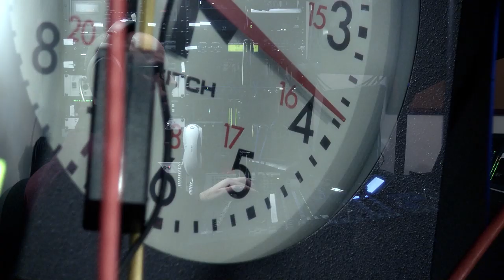Caucus Conversation: Senator John Eklund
Senator John Eklund is our guest this week. Senator Eklund discusses regulation of Electronic Cigarettes or E-Cigarettes, changes to cancer screenings for women and new ways to repurpose waste water. Senator Eklund represents the Senate District 18 which includes the counties of Geauga (part), Lake (part) and Portage.